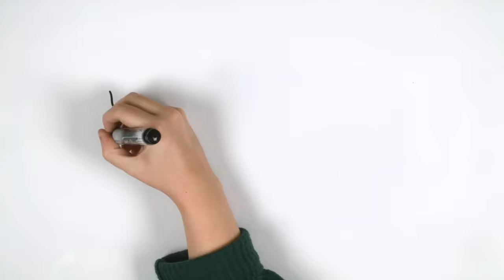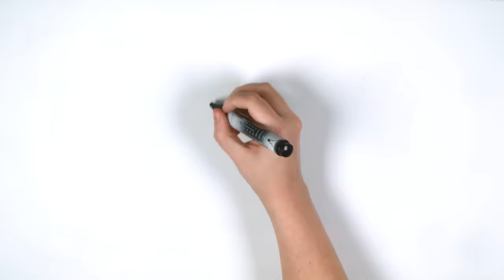Un MUNDO FELIZ | ALDOUS HUXLEY Resumen | Draw My Life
Hacemos un resumen de 'Un mundo feliz' de Aldous Huxley. ¿Te has leído este libro? ¿Conocías esta novela distópica? Te la resumimos con dibujos para que no te pierdas ningún detalle.

Otros vídeos que no debes perderte en DrawMyLife

☟ ¡SÍGUENOS AQUÍ! ☟